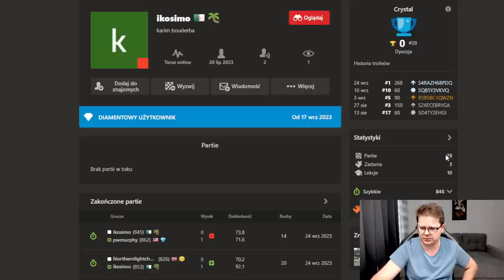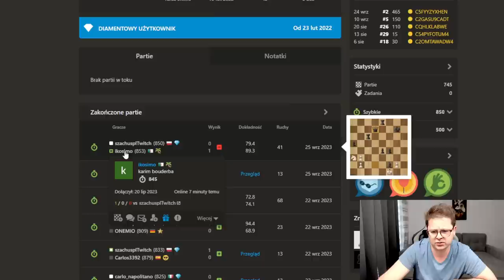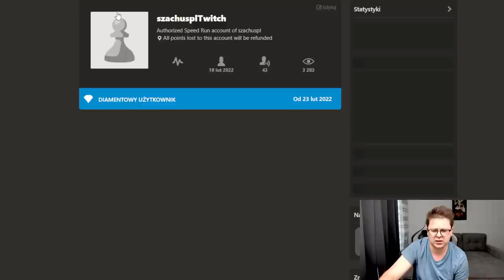850 MIAŻDŻY 2400!? | Speedrun 4.0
850 MIAŻDŻY 2400!? | Speedrun 4.0

00:00 Wstęp
00:13 Partia 1
02:32 Partia 2
18:52 Analiza

Wsparcie kanału:
Dziękuję :)